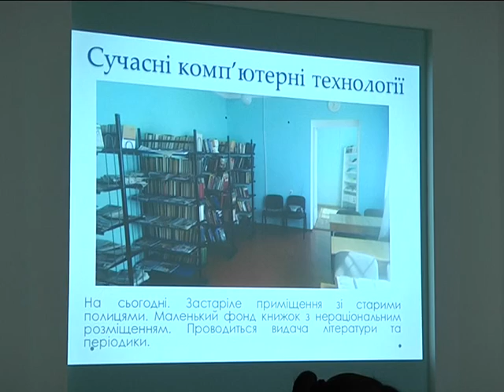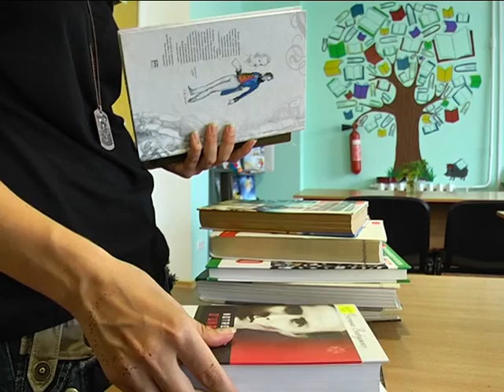Как пройти в библиотеку? В Днепропетровске - знают.